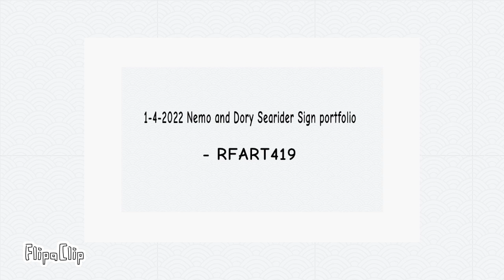1-4-2022 Nemo and Dory Searider Sign Portfolio (Draft) - RFART419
This is my draft of my fanmade Finding Dory parody student animated portfolio film made on 1-4-2022 about my personalized Nemo and Dory Searider Sign.

Reference Video:
Nemo & Friends SeaRider Full POV at Tokyo DisneySea